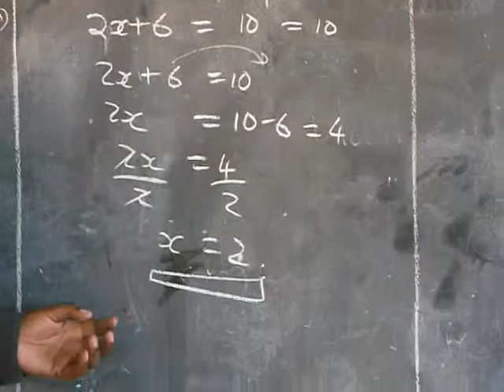Form II Mathematics Logarithms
How can you calculate logarithms? This video tries to help you do that perfectly.